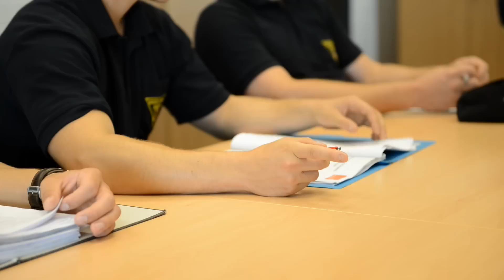Ausbildung Beamtin/Beamter 2. Qualifikationsebene, Feuerwehrtechnischer Dienst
Bei der Feuerwehr Nürnberg können Sie eine Ausbildung als Beamtin/Beamter 2. Qualifikationsebene im feuerwehrtechnischen Dienst absolvieren. Der Film der Medienwerkstatt Franken gibt Einblicke in den Ausbildungsalltag.